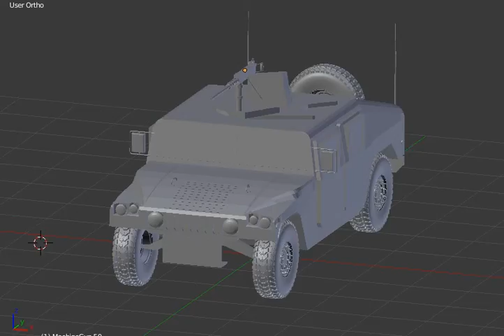Humvee modeled in Blender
3D Humvee model made with Blender